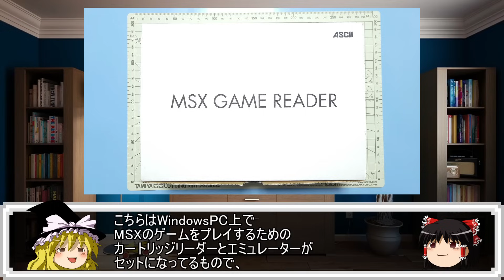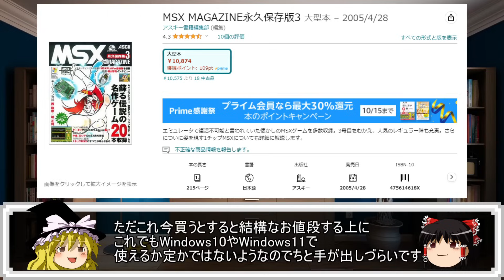【ゆっくりゲーム雑談】 Windows PCで MSX カートリッジが遊べる！ MSX GAME READER MSXPLAYer ネット購入品紹介238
ゆっくりを使用したゲーム雑談動画です。今回はうP主がネットで購入したMSX GAME READERを紹介しています。暇つぶしに見ていただけると嬉しいです。

【ザ・タイピング・オブ・ザ・デッド2　ゾンビ打ち2　THE TYPING OF THE DEAD II】